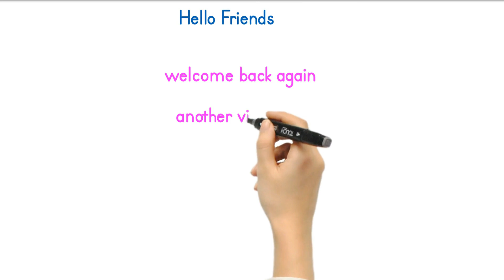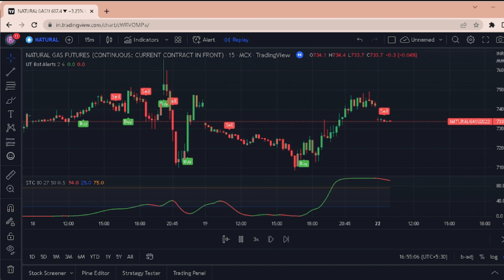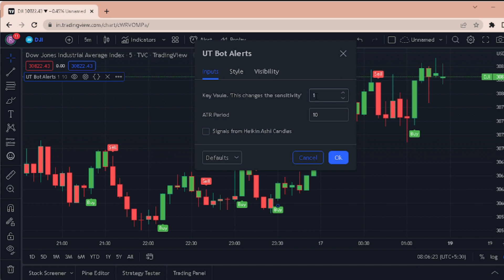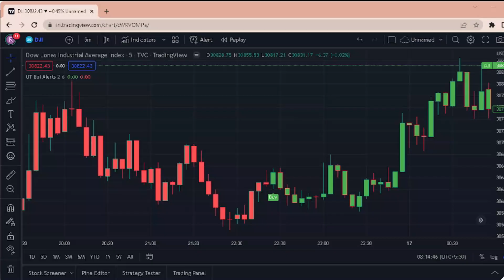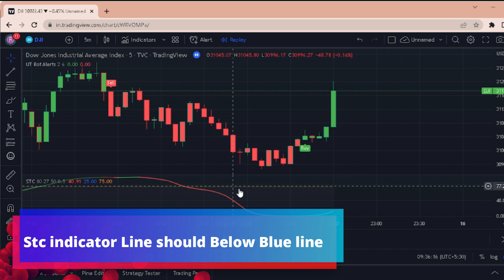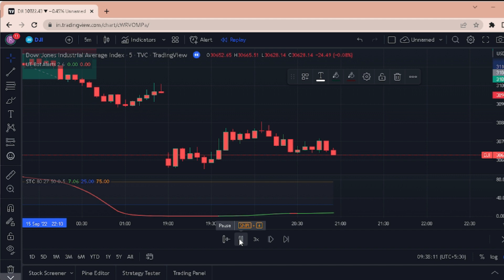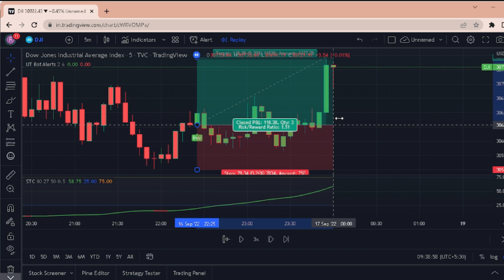the best indicator on tradingview # bot indicator +STC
the best indicator on tradingview, the best 5 confirmation indicator on tradingview, the best institutional order block indicator on tradingview

tradingview indicators explained
which indicators for crypto trading
algo trading on tradingview
tradingview indicators explained
tradingview how to set alert
trading indicators explained
altalgo indicator
easy algo tradingview
altalgo indicator
tradingview indicators explain

how to find intraday trading stocks I supertrend indicator strategy I intraday trading strategies
intraday trading indicators
best indicator for trading
best indicators for tradingview
intraday strategy
intraday stocks for tomorrow
supertrend indicator settings
algo indicator tradingview